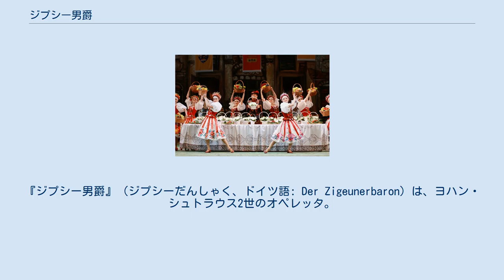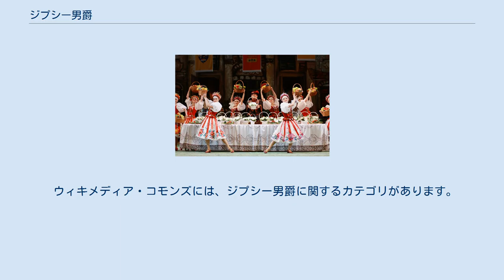ジプシー男爵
ヨハン・シュトラウス2世のオペレッタ
『ジプシー男爵』（ジプシーだんしゃく、ドイツ語: Der Zigeunerbaron）は、ヨハン・シュトラウス2世のオペレッタ。
『こうもり』に次いで有名である。
1885年10月24日、シュトラウスの60歳の誕生日の前日にウィーンのアン・デア・ウィーン劇場で初演された。
 劇中の一場面 ハンガリー人の作家ヨーカイ・モールの短編小説『シャーッフィ』（Sáffi）を基に、ハンガリー人ジャーナリストのイグナーツ・シュニッツァーが書き上げた台本には、ハンガリー情緒がふんだんに盛り込まれている。
わずか6週間で書き上げたといわれる『こうもり』とは異なり、シュトラウスはこの作品を2年の歳月をかけて作曲した。
初演は大成功を収め、以後ハンガリーを題材にしたオペレッタが数多く作曲され、人気を博していくことになる。
序曲や第3幕で演奏される凱旋の入場行進曲、そして劇中で使われるワルツを用いて作曲された『宝のワルツ』などは、演奏会で単独でも演奏される。
 芝居を好んだという当時のオーストリア皇帝フランツ・ヨーゼフ1世は、この『ジプシー男爵』を大いに気に入り、劇場の皇帝席にシュトラウスを呼び寄せた。
シュトラウスは非常に興奮しながら、その時のことを友人グスタフ・レヴィにこう語った。
 シュトラウスは当初『ジプシー男爵』を、オペレッタではなく「喜劇的オペラ」と名付けようとしていたという。
シュトラウスは、オペレッタばかりでなくオペラにも進出したいと考えるようになっていた。
皇帝から不用意に飛び出た「オペラ」発言は、そんなシュトラウスに大きな喜びをあたえたのである。
現在もオペラとオペレッタを区別する習慣は欧州に若干残っているが（それでもカンパニーを含む劇場、歌手、指揮者などを含めほとんど垣根がなくなっている）、当時はウィーン国立歌劇場がオペレッタを一切上演しないなど、より厳格だった。
 ウィキメディア・コモンズには、ジプシー男爵に関するカテゴリがあります。